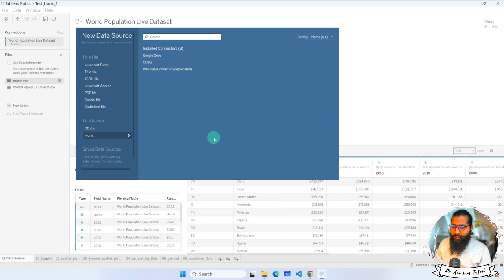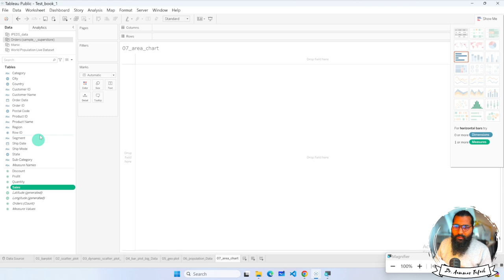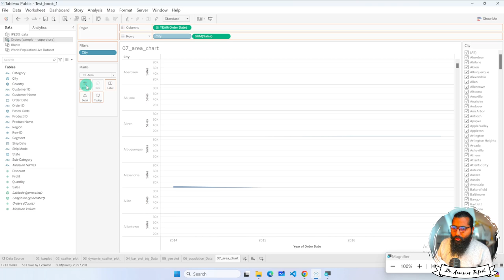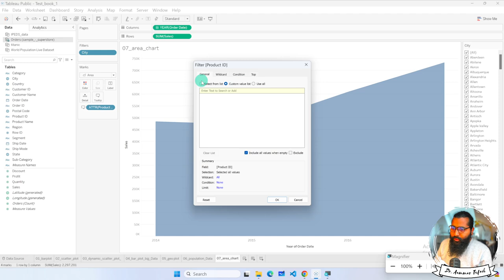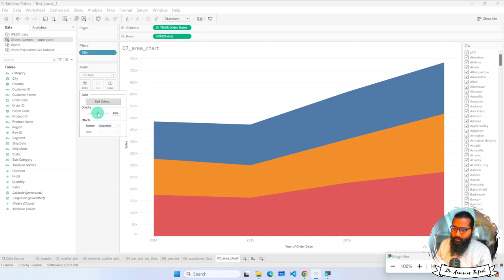Area Charts in Tableau Public